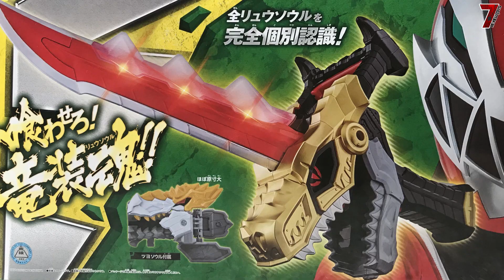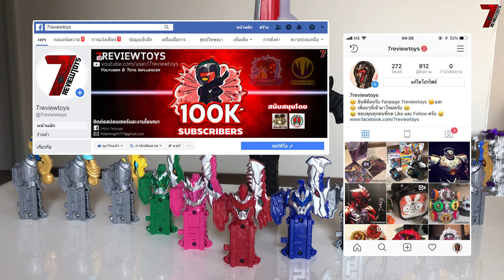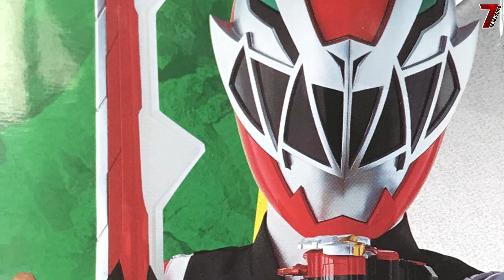รีวิว ดาบริวโซลเจอร์ (DX Ryusoul Ken & DX Ryusoul Set 1,2) HD